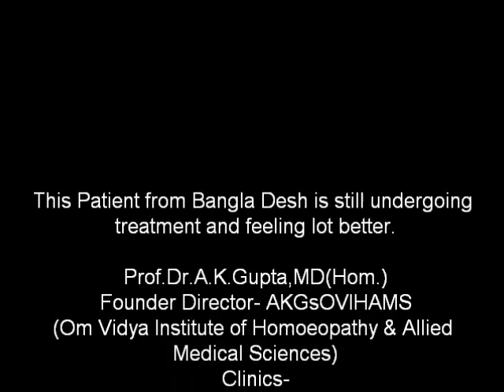Homoeopathic Treatment improving Case of MND at AKGsOVIHAMS -By Dr.A.K.Gupta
Another  case of MND Patient from Bangla Desh shows remarkable  improvement under the treatment of Prof.Dr.A.K.gupta,MD(Hom.) at AKGsOVIHAMS at New Delhi,India, where many cases of MND are showing very encouraging results and improving also.